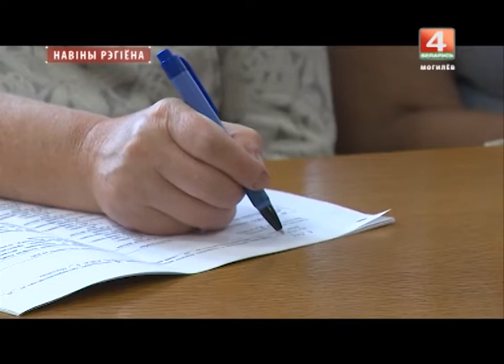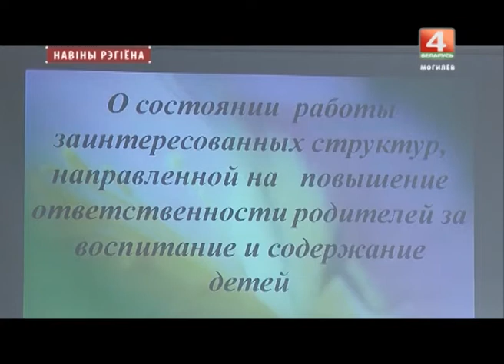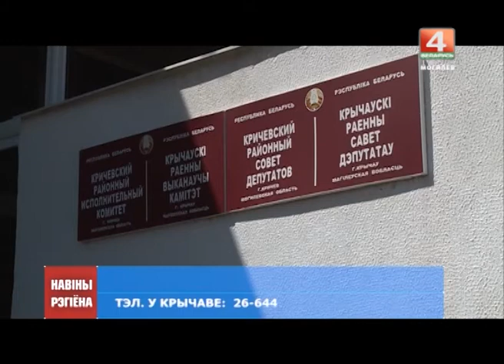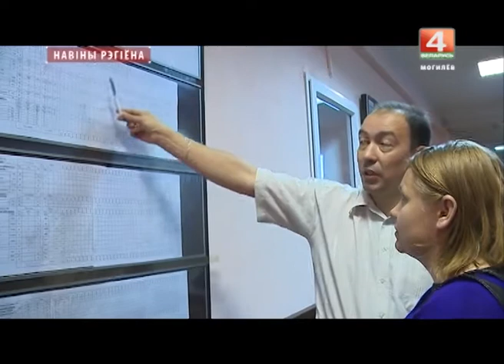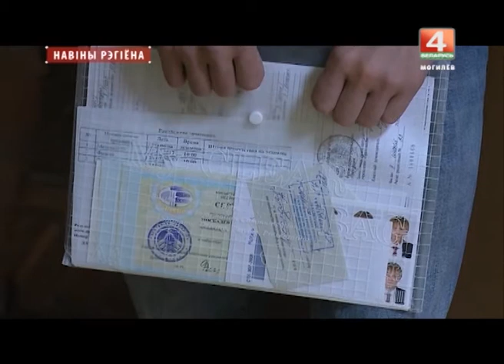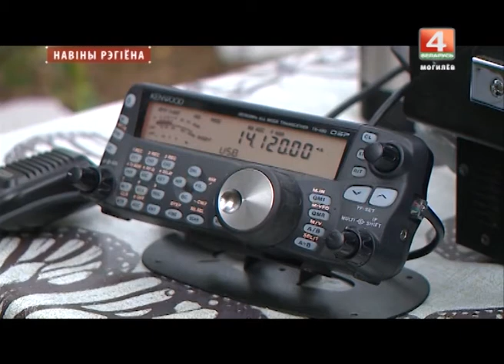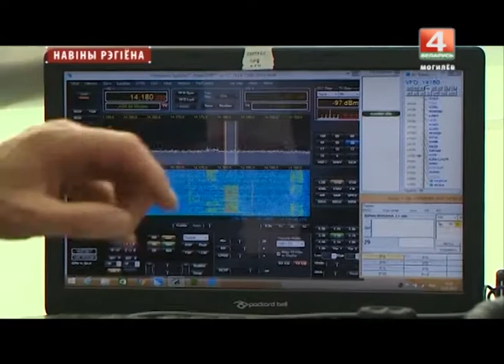Новости 18.07.2017 выпуск 20:30